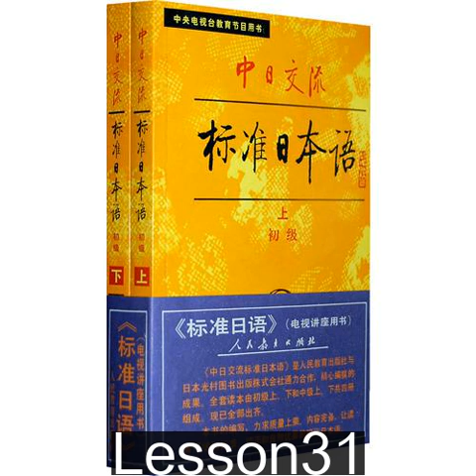中日交流标准日本语初级 Lesson31